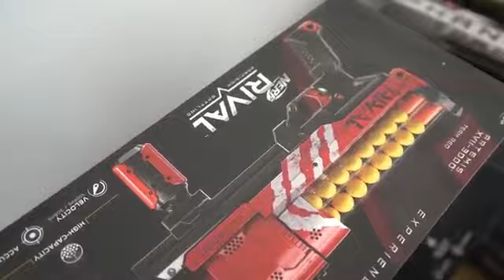OMI IN A HELLCAT CAR COLLECTION OVERHAUL